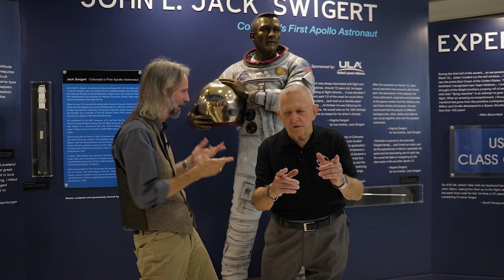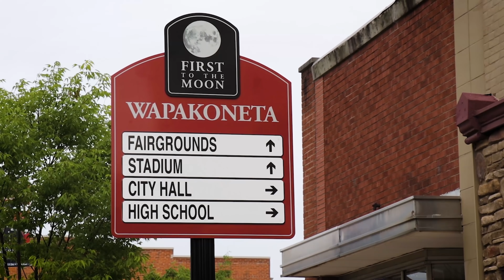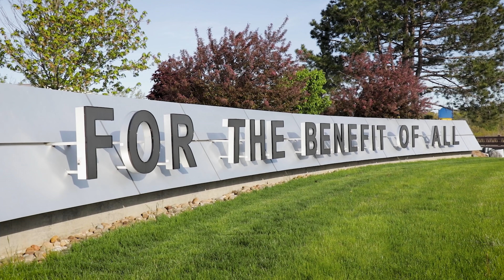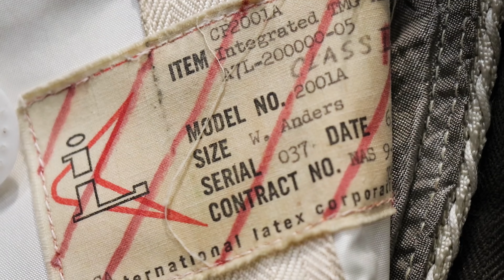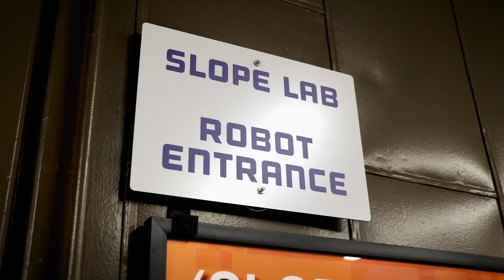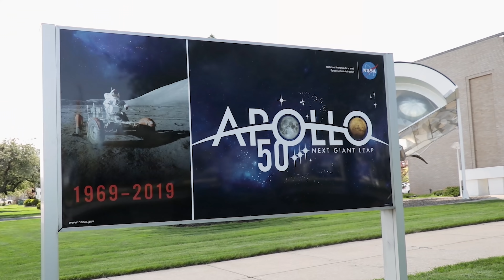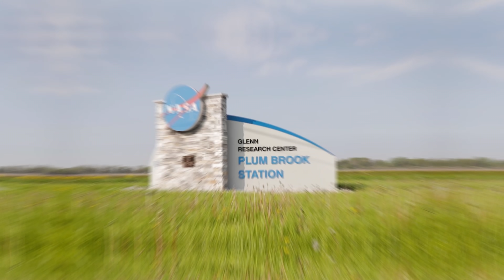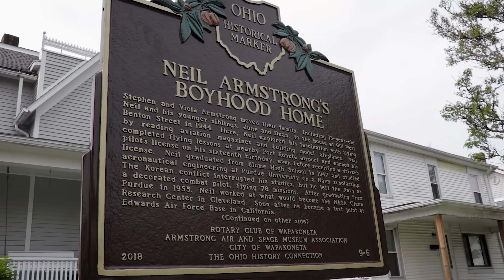Was The Apollo Program Humanity's Greatest Achievement? | Behind The Wings [4K]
Episode 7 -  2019 marked the 50th anniversary of the Apollo 11 lunar landing. This incredible milestone changed the way humanity looked at our planet and access to deep space. Join Behind the Wings host Matthew Burchette as he sits down with NASA’s Gene Kranz, summarizes the amazing events leading up to Apollo 11 and uncovers the fascinating future NASA has in store for space exploration.